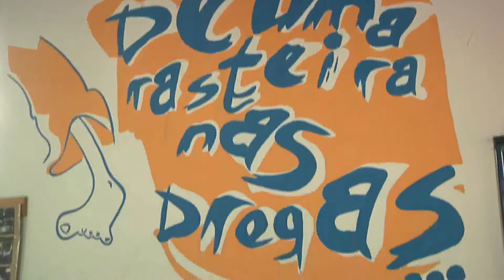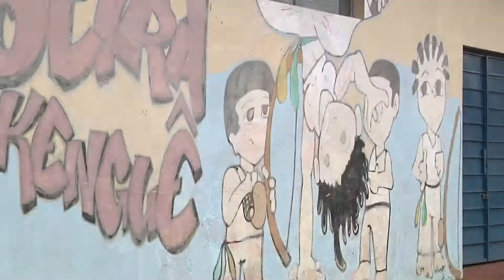Câmara Cultura - Consciência Negra - Bloco 3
APRESENTAÇÃO: Danilo Gatto
IMAGENS: Carlos Martins
EDIÇÃO: Cláudio Souza